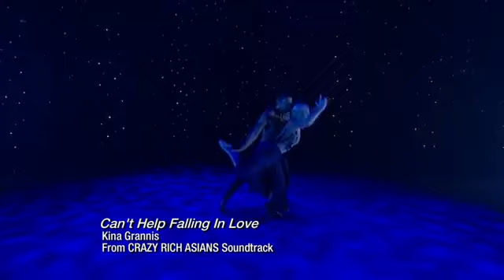SYTYCD 15 - Ep. 13 - Jensen & Robert - Contemporary